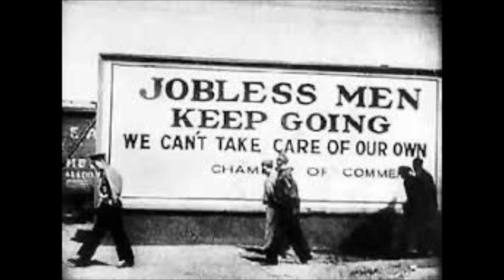Drink and a Movie: Dry Martini and It Happened One Night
In this video I will be pairing the classic Dry Martini with the classic 1934 film, It Happened One Night. I will give you some history on the martini and show you how to make it, and I will discuss the movie - provide some insight to the cast and crew and share some interesting facts about the film.

Dry Martini:
- 2 oz dry gin (I used Bombay Sapphire)
- 1/2 oz dry vermouth (I used Noilly Prat)
- Olives for garnish

Add gin and vermouth into shaker with fresh ice. Stir for 90 seconds. Strain into a chilled martini glass. Add olives for garnish. Enjoy!